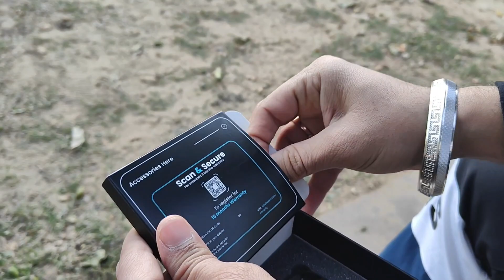Boult Z40 Ultra Unboxing and Review | Best TWS Under 2000 | ANC TWS | Z40 Ultra Review in Hindi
Boult Z40 Ultra Unboxing and Review | Best TWS Under 2000 | ANC TWS | Boult Z40 Ultra Review in Hindi

We recently went on an elevated audio adventure that is the Z40 Ultra TWS, and let us tell you, calling it perfect is a colossal understatement! These aren't your run-of-the-mill TWS; they're some of the best earbuds in this range that we have tested in a while. With an awe-inspiring 32dB of Active Noise Cancellation (ANC) the Z40 Ultra wraps you in your personal sound envelope, no chaos included. Gamers, brace yourselves – with a lightning-fast 45ms lowest latency, these earbuds are your trusty sidekicks for those make-or-break gaming sessions. But hold on tight, the party doesn't end there – the Z40 Ultra are proper multitaskers, rocking dual device connectivity, an epic 100 hours of battery life, and the ZEN™ Quad Mic ENC for crystal-clear communication. Coming in 3 sleek finishes, these earbuds aren't just tech; they're a fashion statement. Featuring three EQ modes, IPX5 water resistance, and housed in a premium case, they're the real deal.

Thinking about snagging a pair? Spill the beans in the comments – we're all ears and ready for the excitement!..